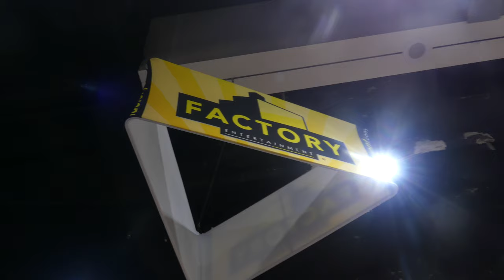SDCC 2023 : Discover the Factory Entertainment booth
San Diego, Convention Center, July 19 2023

Factory Entertainment is a company that specializes in creating licensed collectibles and merchandise based on popular movies, TV shows, video games, and other entertainment properties. They are known for producing high-quality and detailed products that cater to fans and collectors alike.

At San Diego Comic-Con (SDCC), Factory Entertainment typically sets up a booth to showcase and sell their latest releases and exclusives. Their booth may feature a wide range of collectibles, including prop replicas, statues, figures, plush toys, and other merchandise from various franchises.

Factory Entertainment's collectibles often stand out for their attention to detail and screen-accuracy, making them appealing to fans who seek authentic representations of their favorite characters and props. They have been licensed to create products based on popular franchises such as Marvel, DC Comics, Star Wars, Jurassic Park, Game of Thrones, and more.

During SDCC, attendees have the opportunity to visit the Factory Entertainment booth, explore their diverse product offerings, and interact with representatives from the company. Some of their items may be exclusive to the convention, making the booth a sought-after destination for collectors looking to acquire unique and limited-edition pieces.